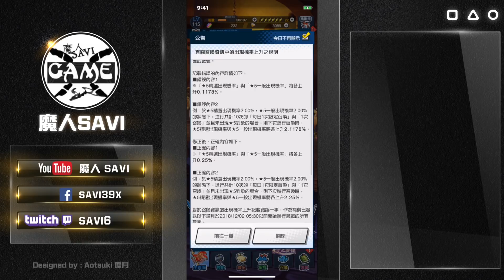送十抽卷？大陰謀論！｜失落的龍絆｜Dragalia Lost｜ドラガリアロスト